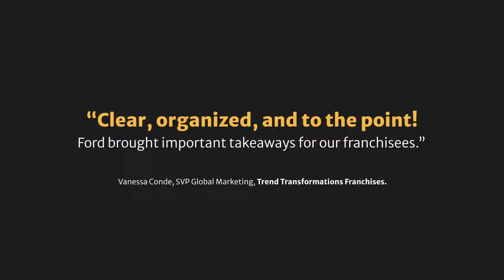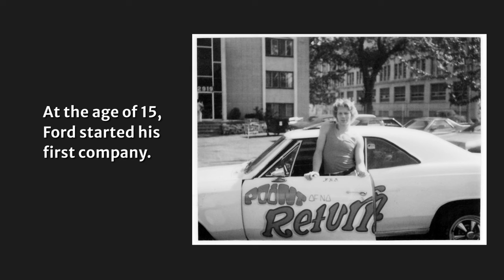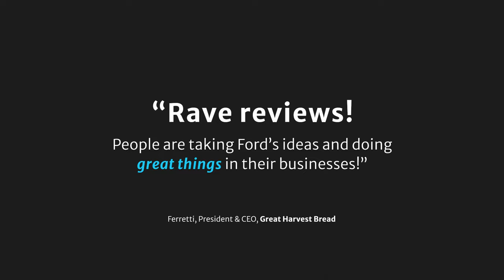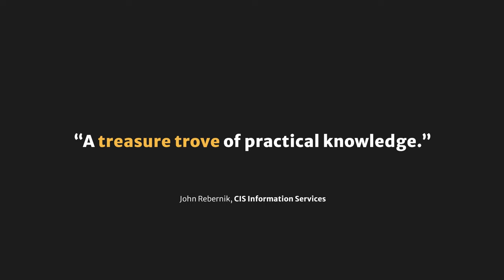Ford Saeks, Business Growth Keynote Speaker Demo Video 2024 Trailer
Hall of fame Keynote Speaker | Business Growth Accelerator, Ford Saeks, helps businesses find a way forward. That means first identifying what it is that is holding them back. There is a gap between where they want to be and where they are now...

HOT TOPIC
Unleashing AI Innovations for Any Role: What You Need to Know Now
Discover the remarkable potential of AI and ChatGPT in revolutionizing all aspects of your organization. You’ll discover the secrets to leveraging AI for unprecedented growth, efficiency, and customer satisfaction. Ford Saeks demystifies AI, offering tangible takeaways that can be immediately implemented to propel your business into the future.

Once business owners are clear on their gap and put the right mindset, strategies, and tactics into place, the results are extraordinary. They see radical growth in the business.

Fired up is Nice, Fueled up is Better.
Ford’s presentations offer more than a jolt to juice your team, they’re packed with tactics to help deliver immediate results and long-term growth.

Ford Saeks Delivers Results Through The Accelerated Growth System™ That Consists of 3 Core Pillars...

01. Green Light Mindset
Unleash your team’s superpowers to overcome obstacles. All the strategies and tactics in the world won’t help if we sabotage our success.

02. Steering Wheel Strategies
It's more important than ever to have an effective strategy and follow your systems. Because without a strategy it's easy to get off track and never get where we want to go.

03. Top Speed Tactics
All the strategies in the world won't help if our tactics aren’t in alignment with our strategic vision. With an overwhelming number of options, it’s essential to identify and implement relevant tactics to maximize results.

Once you are clear on the gap and put the right mindset, strategies, and tactics into place, the results are extraordinary. The Accelerated Growth System™ uncovers the path and the processes to drive exponential growth year after year.

What does success look like for you? Let’s talk.

YOUR GUIDE TO GROWTH

The Accelerated Growth System™ was developed over a career of successful business operations and working with top brands around the globe.

It was forged during Ford Saeks’ first success at age 15. He further developed the system over a career as a serial entrepreneur, founder of ten companies, and CEO of Prime Concepts Group, a creative marketing agency.

In the process, Ford secured three patents for product innovations, authored multiple books, and was awarded numerous industry awards, including induction into the National Speakers Hall of Fame.

Today, over 500,000 CEOs, business owners, and executives have been trained in the Accelerated Growth System™, leading to more than $1 billion in sales worldwide.

Get to know Ford Saeks, Hall of Fame Keynote Speaker,

Keynote speaker demo video reel for meeting planners considering hiring a keynote speaker, breakout speaker, workshop facilitator, for conferences, conventions, and events.